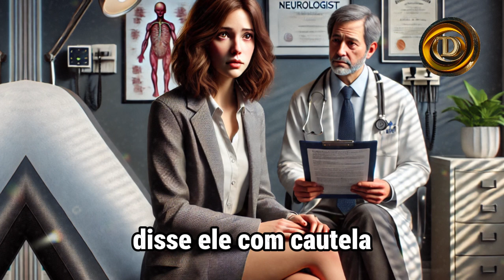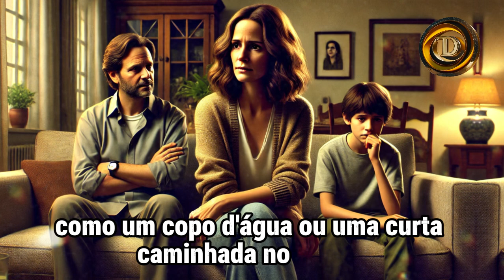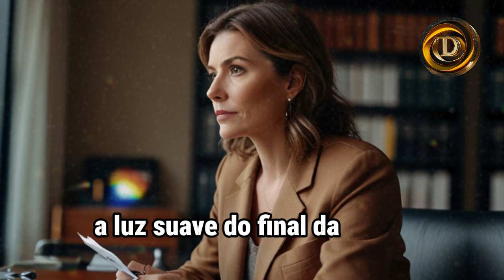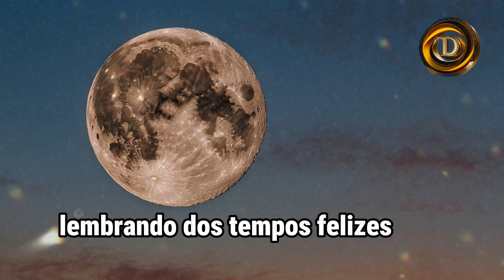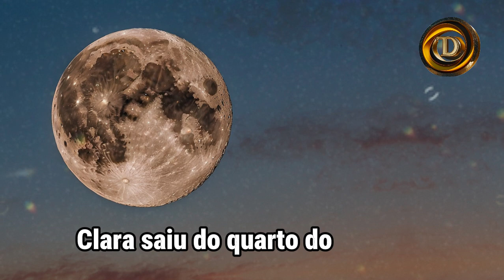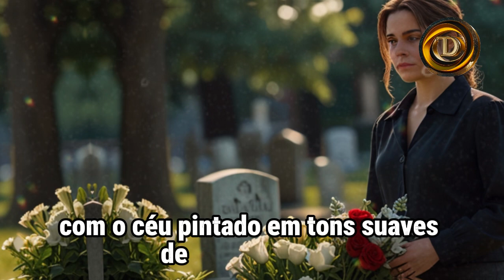Família Abandona Mulher com Câncer Terminal, mas sua Última Mensagem Mudou Tudo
Não perca nossos próximos vídeos para mais histórias inspiradoras e emocionantes!  Clique agora para mergulhar em mais conteúdo enriquecedor

Descubra a emocionante e inspiradora jornada de Sofia, uma mulher extraordinária que transformou a dor do abandono e a luta contra o câncer em uma história de força, amor e superação.
Neste vídeo comovente, você vai acompanhar cada capítulo da vida de Sofia, desde o momento devastador de seu diagnóstico até os incríveis atos de coragem e esperança que redefiniram seu destino. Veja como ela enfrentou o abandono de sua própria família e encontrou apoio em sua prima Clara, que se tornou sua rocha em tempos de adversidade.